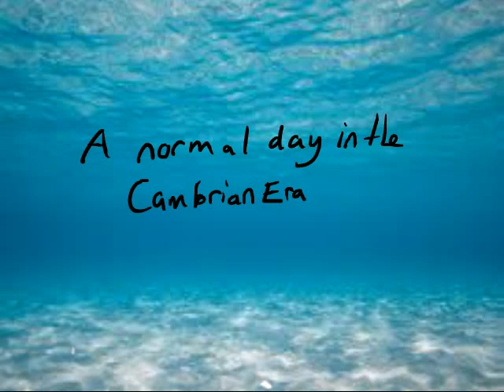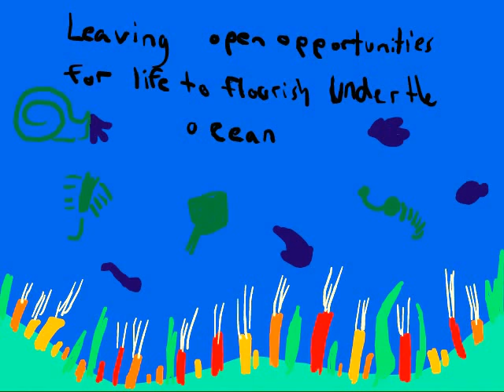The Cambrian Era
An animation by Jena Carrisosa